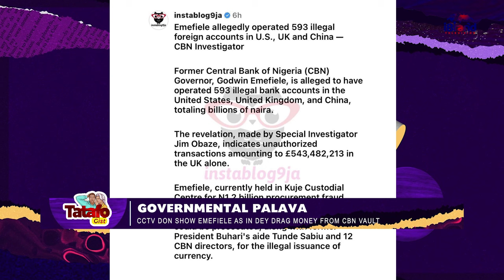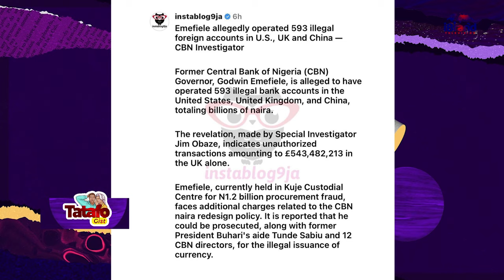See How CCTV Exposes Emfiele As He Drags Money Out Of The CBN Vault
CCTV shows Boss Mustapha, Godwin Emefiele dragging $6.2 million cash from CBN vault two weeks to 2023 election: Anti-Graft Czar Obazee.